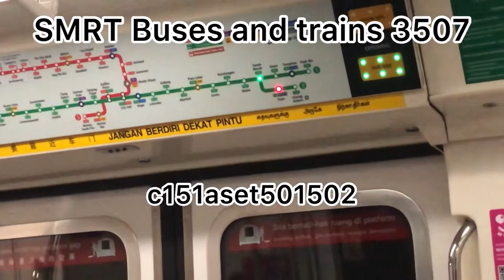C151 set 077/078 Ride from Changi Airport to Tanah Merah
Date: 12 March 2021
Slot: T101
Type of unit: Electric Multiple Unit
Train model: Kawasaki Heavy Industry C151
Stretch: Changi Airport to Tanah Merah
Train set: C151 set 077/078

Strictly no duplicating, screen recording or to screenshot any part of this video. Doing so is considered as stealing and action will be taken by the owner.

Strictly no inappropriate comments on my YouTube channel. This includes vulgarities and I will not tolerate any inappropriate comments. I will report your channel and you will be banned from commenting on my channel in the future.

Fun fact: this was the very last C151 to pass by Canberra MRT before Canberra MRT open it’s doors to the public.

As all of you know by now, the C151, C651 and C751B are retiring soon, so more videos of them will be uploaded to thank them for their wonderful service. As what Singapore Transportation 2581 said, you may be sad that Some trains have retired, but do not let the sadness get the better of you. Instead, use the sadness to your advantage and ride as many C151, C751B and C651 as possible. At the same time, remember to video your journey. When they leave the rails for good, you will have no regret. Even though my 099/100 has been scrapped, 315/316, 211/212 and 051/052 are never coming back, it was great to meet such lovely Trains.